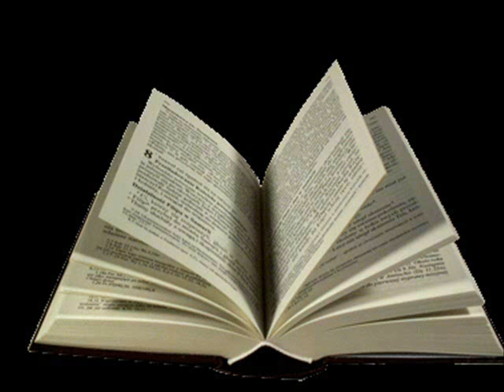Robert Janowski- Jak mam Cię kochać?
Piosenka z filmu "Kto nigdy nie żył...", w którym rolę główną zagrał Michał Żebrowski